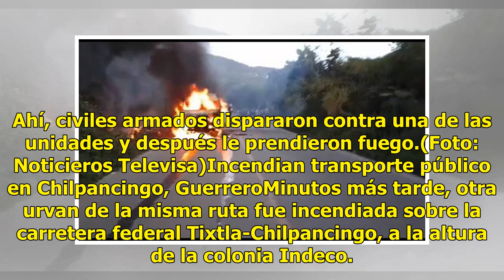Incendian unidades de transporte público en Chilpancingo, Guerrero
Dos unidades del servicio de transporte público de la ruta Chilapa-Chilpancingo, en Guerrero, fueron incendiadas por civiles armados en distintos hechos en Chilpancingo.(Foto: Noticieros Televisa)Incendian transporte público en Chilpancingo, Guerrero 1De acuerdo con reportes de la Policía estatal, r...